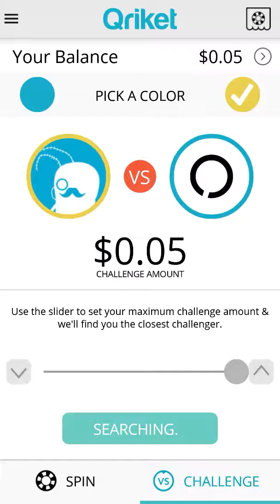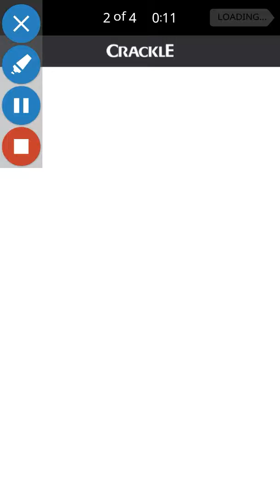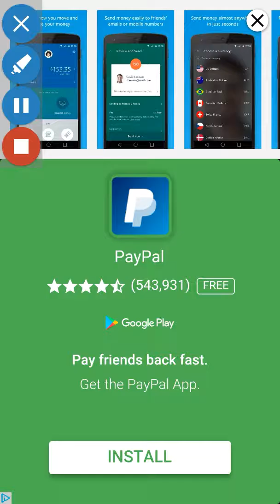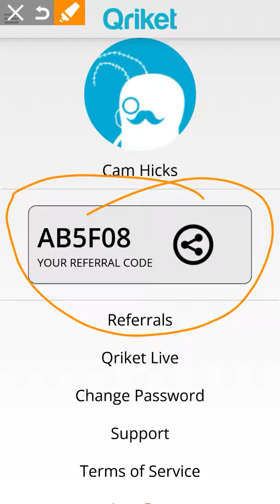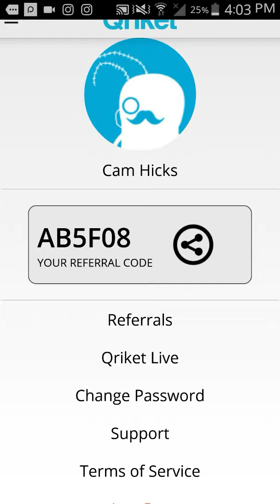Put in this referal code for a free $15 and 100 spins